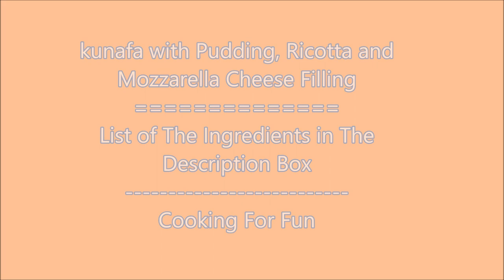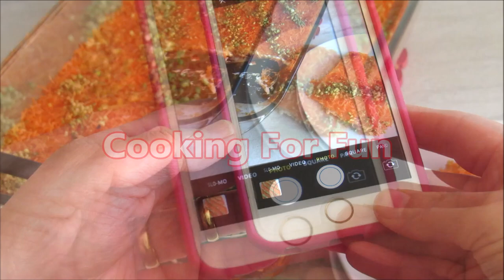How to Make Kunafa With Cream and Mozzarella Cheese Middle Eastern Dessert /Recipe349CFF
Pudding without egg or Cream filling ( keshta)

Making simple pudding

2 cup whole milk
1 1/2 Tbsp cornstarch (nasha)
1 1/2 Tbsp flour
1 Tbsp sugar

1-1 1/2 cup shredded Mozzarella (whole milk)

Steps:

-Add all the pudding ingredients and whisk very well until the starch and the flour dissolve very well.

-Cook the mixture over low heat till the cream is thickened.

-When the pudding is cold, add ricotta and mozzarella cheese and mix well.

For the crust :

One package of Shredded phyllo dough (Kataif)
2 stick unsalted Butter melted
Kunafa color or orange food color

- Chop Fillo dough very small with a sharp knife or you can use food processor to do so.

- Mix melted butter and color together and then pour over the phyllo dough and mix very well till all the shredded phyllo dough cover with butter and color.

2 cup sugar
1 cup water
2 tsp rose water
1 tsp lemon juice or 1/8 tsp salt acid (lemondoze)

Boil for 5-10 minutes till the syrup is thicken a little. Let it cool down.

(add Rose water after the syrup gets thicken)

Steps:-

Distribute ½ of the shredded dough on the baking sheet and press very well .

Spread ½ of cheese and pudding mixture. ( make sure to leave ½” around the dough without the cream).

Finally distribute the remaining of the Fillo dough and press carefully .

Bake in 375 F preheated oven, on middle rack of the oven, for about 30-40 minutes or till the bottom starts to be golden light brown.

Immediately pour warm syrup on the hot kunafa. If you like your kunfa to be soft, cover it for a few minutes.

Decorate with chopped pistachios and serve warm or cold

Google+:-